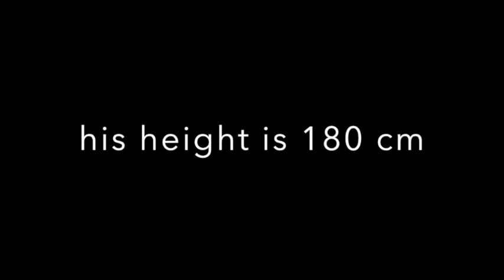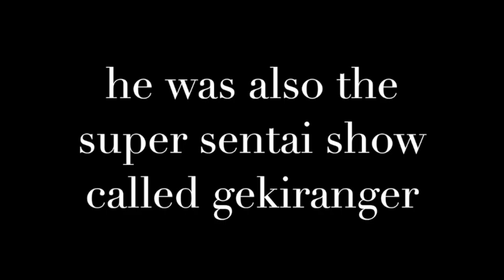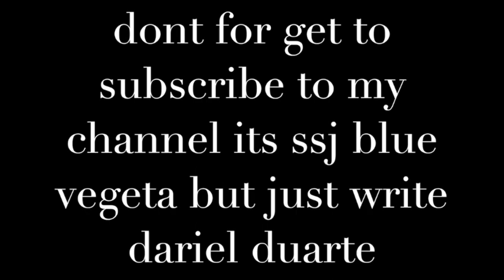riki miura childhood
This video is about riki miura childhood